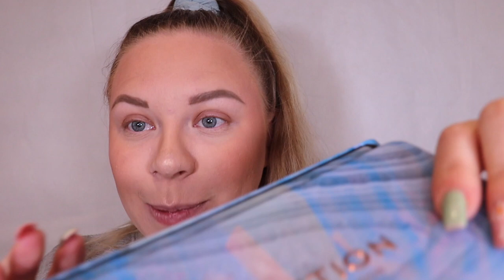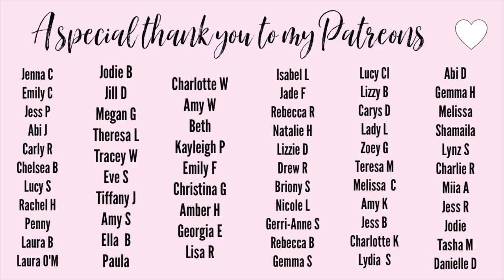*NEW* REVOLUTION CRYSTAL AURA COLLECTION REVIEW 💎 | tutorials & swatches | makeupwithalixkate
Welcome to todays video where I am reviewing the new Revolution Crystal Aura collection, I hope you enjoy!xo

Morphe - GLAMFAM2075
W7 - ALIXKATE10